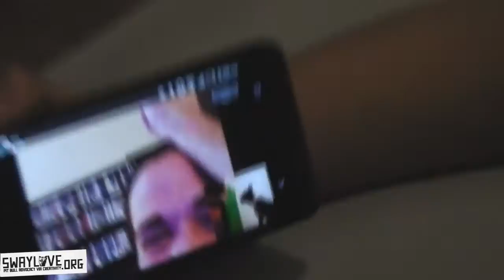Visuals of Presley's journey from kill shelter to airplane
A video journey of Presley being saved from the Carson shelter, fostering with us and then boarding a plane for his rescue in Ohio.